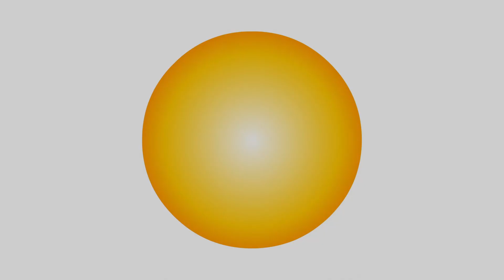Ringa Ringa Roses | Nursery Rhymes for Kids in English | Cartoon Doo Doo TV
Watch the Popular Nursery Rhyme "Ringa Ringa Roses" with a very fun and entertaining tune.

Hello Kids,
Presenting a brand new channel :
Cartoon Doo Doo TV - a collection of Popular Nursery Rhymes, stories, Easter eggs Videos, Learning videos and Toys & Chocolates Unboxing Videos.

Nursery rhymes in English, अंग्रेजी में नर्सरी कविताएं,  أناشيد أطفال باللغة الإنجليزية, canciones en inglés para niños, barnvisorna på engelska, Músicas em inglês para crianças, Gyerekzene, Kinderlieder in Englisch, 英文兒歌, Písničky v angličtině,  Comptines en anglais, Lagu-lagu anak berbahasa Inggeris, Musik Untuk Anak, Barnerim på engelsk, Canzoni per bambini in inglese, Engelse kinderliedjes, Piosenki dla dzieci po angielsku, เพลงภาษาอังกฤษสำหรับเด็ก